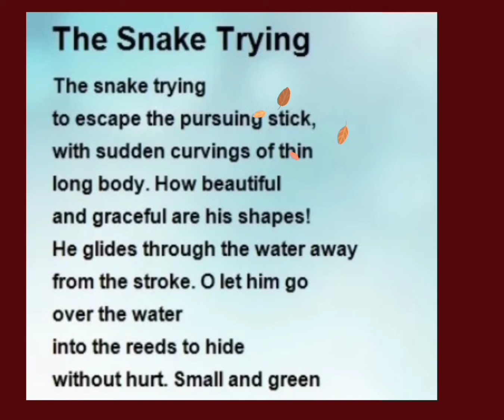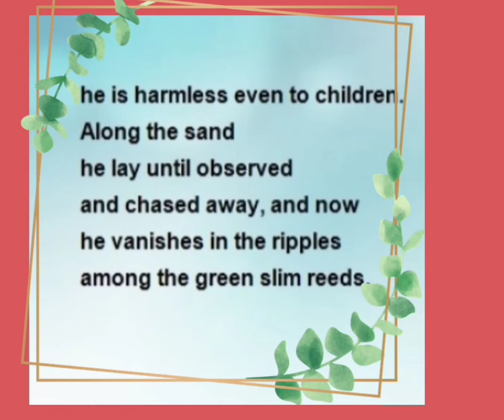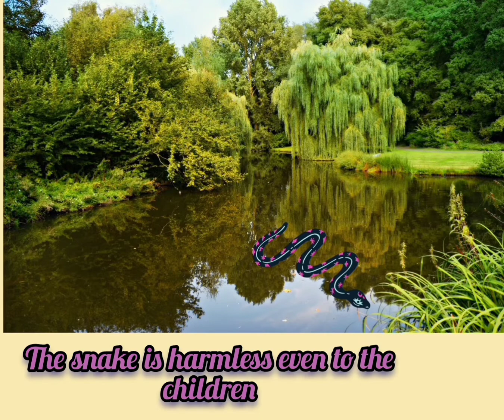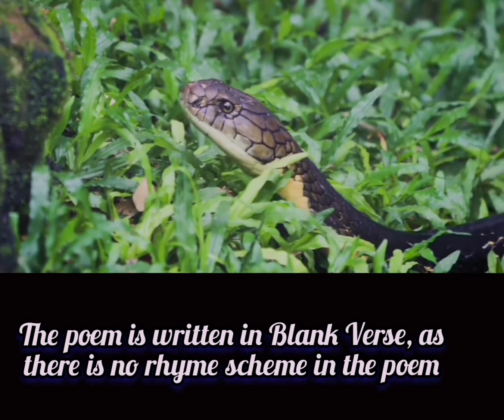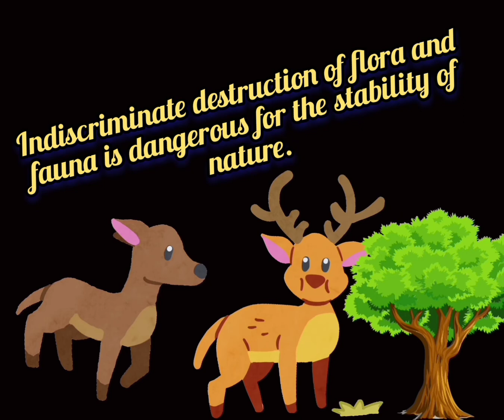The Snake Trying class IX